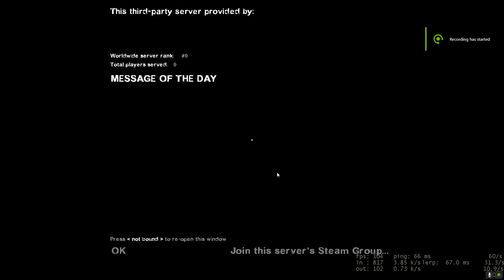Left 4 Dead 2 | Devil Mountain | Custom Campaign | Modded Server